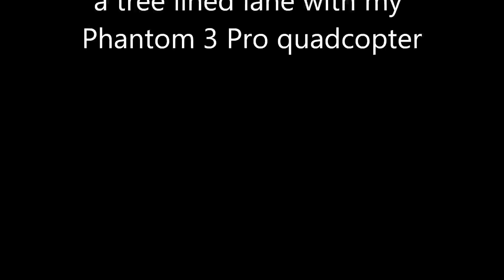Tree Trimming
Challenging my quadcopter piloting abilities by flying down an abandoned roadway, lined with mature, untrimmed trees.